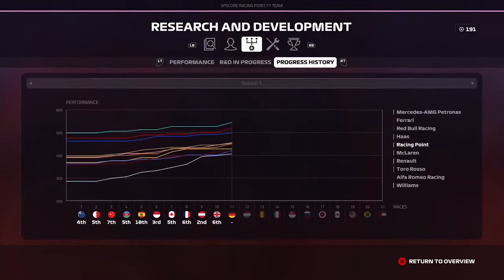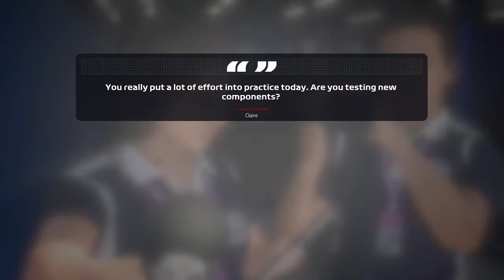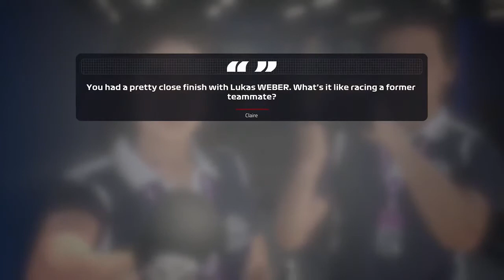F1 2019 Career Mode #12 - A Scrappy Race at Hockenheim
Episode 12 of my F1 2019 Career Mode series for the German Grand Prix. A race I was not looking forward to, but a race I was not disappointed by.